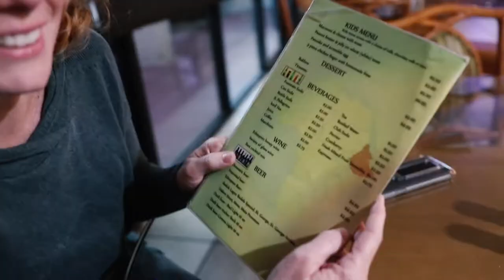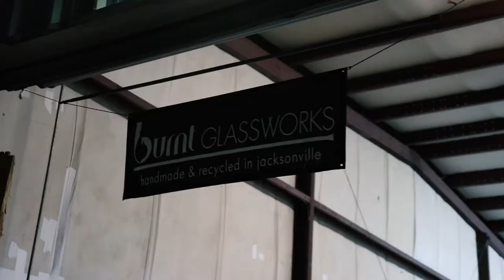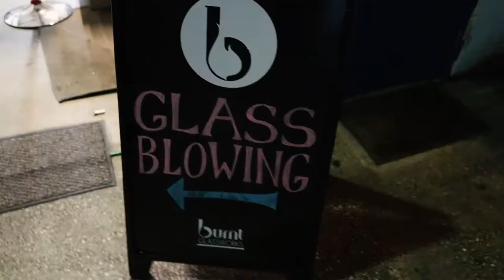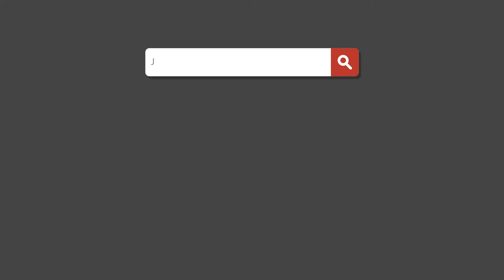Glass Blowing at Burnt Glassworks Jacksonville for My Birthday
Wolfpack adventures | The Rogers Family Vlogs

Josh Rogers